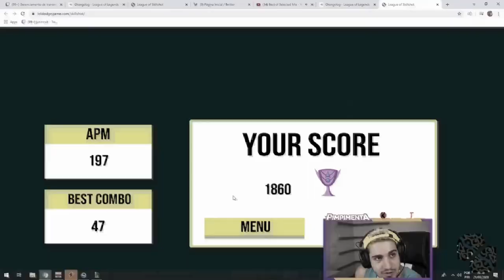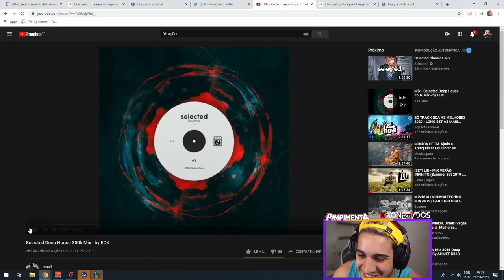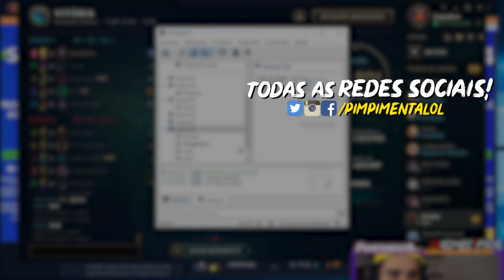YODÃO É FARPADO PELO YETZ... KeK (ft. Yoda)